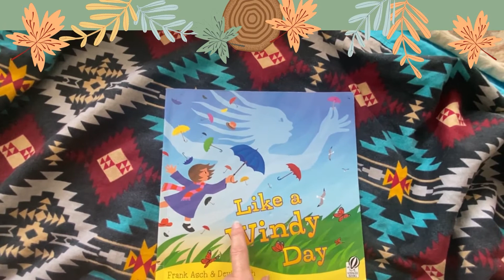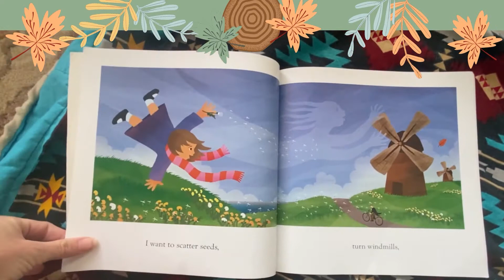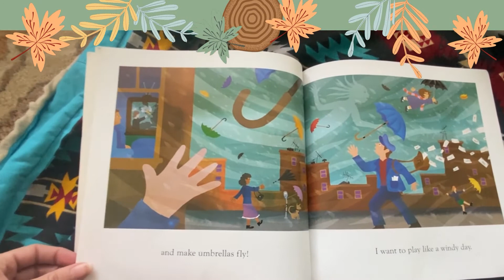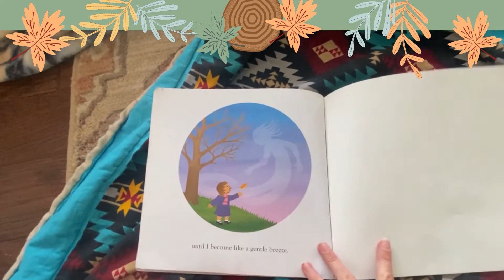Storytime at The Preserve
Explore the importance of wind and the role it plays in our lives.

Like a Windy Day - By Frank Asch & Devin Asch Read by Kari Warden, Education Coordinator at The I-20 Wildlife Preserve